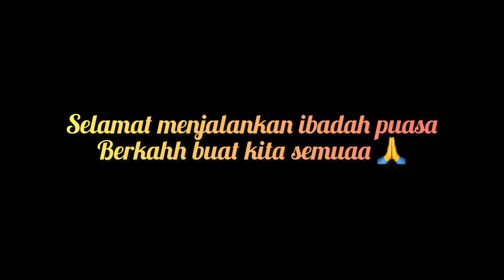Inspirasi RAMADHAN 11 ||Bandeng Bumbu Acar, TahuGoreng, & Tempe Gembus !!!🤗😍